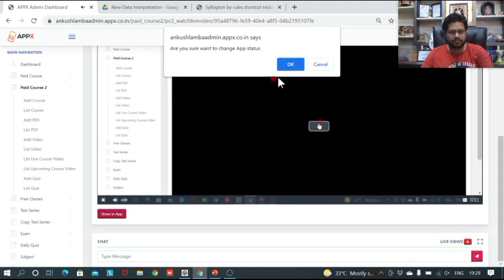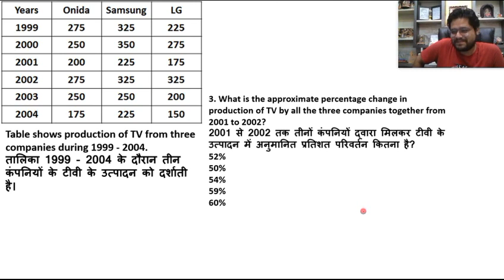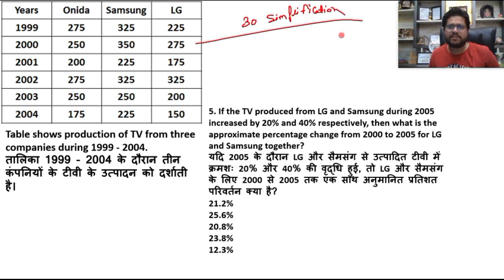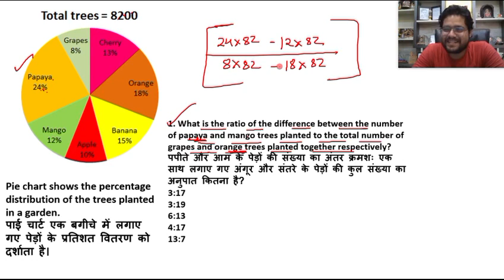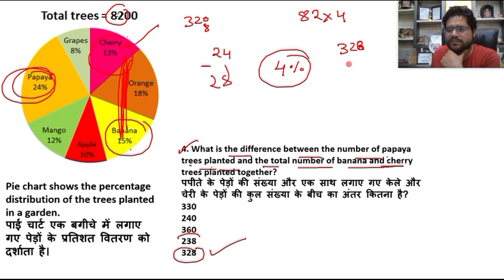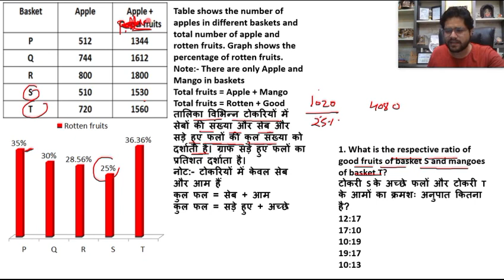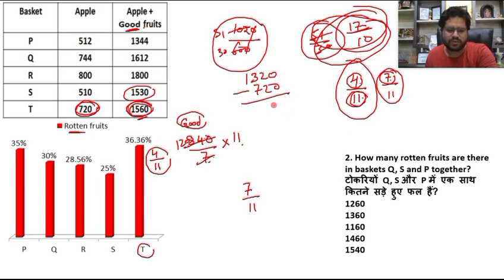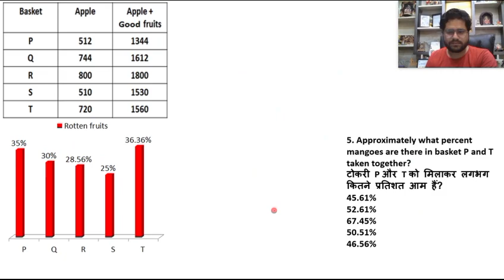DI 2 Ankush Lamba